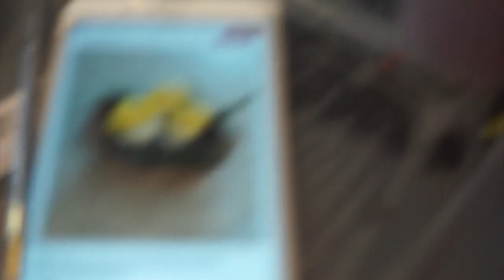Finding a New HOBBY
A GPS search and find! Almost like Geo Caching. Theron finds a painted rock that leads him to a healthy way to spread kindness. 801Rocks on Facebook, enourages you to paint, hide and rehide rocks. The painting on the rocks are uplifting and has quotes on some.

Welcome to The Full House Lymans. We love spending time together as a family. We have a lot of chaos going on, and we're excited to share our lives with you!
We have a family of 7 + 1 dog.

Mom - Ty
Dad - Jake
Kurtis 21
Austin 19
EmberLee 13
Bridger 11
Theron 9

Eagle Bait(EB) is a Schnauzer Yorkie mix.